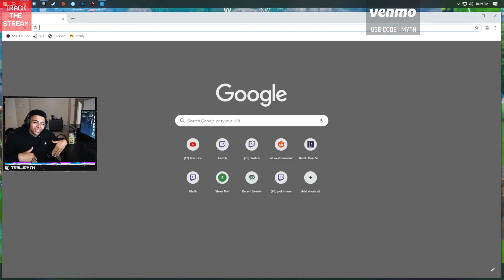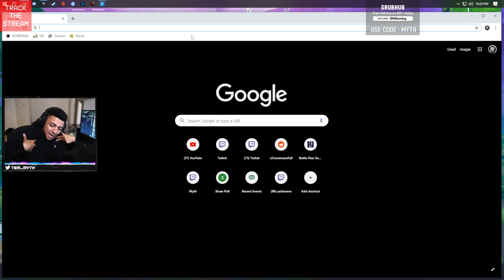MYTH TELLS THIS FAZE STREAMER TO BACK OFF OF POKIMANE WHEN HE SAYS HE WANTS POKIMANE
myth, tsm myth, myth clips, myth and pokimane, pokimane